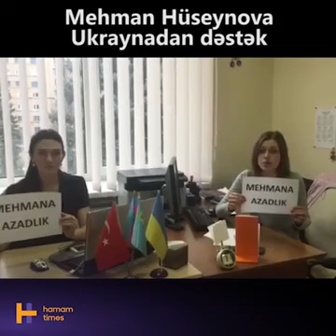Ukraynalı qızlardan Mehman Hüseynova dəstək videosu